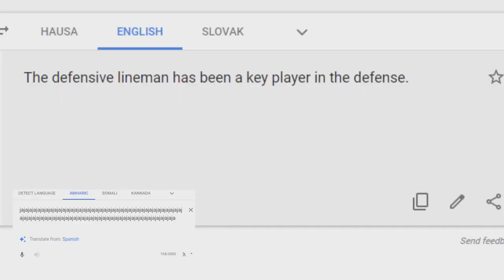The Defensive Lineman Has Been A Key Player In The Defense Csupo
End Effect: Harsh Effect 3.0 + X Has Hiccups